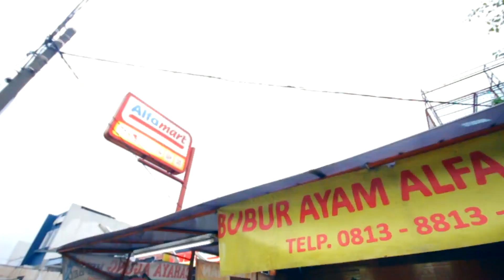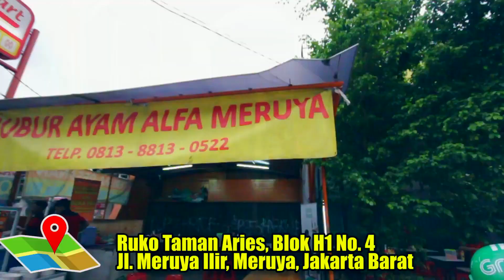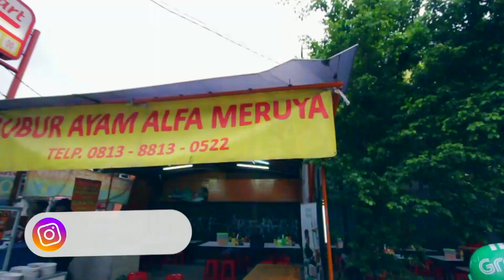CUMA BUKA 5 JAM SEHARI!! WALAU MAHAL MASIH AJA RAME!!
Hallo Guys !

Gak nyesel udah jauh ke daerah meruya, pas makan bubur nya langsung jatuh cinta banget wkwk walau mahal tapi gue rasa sesuai banget sama kualitas rasa bubur ayam nya ! WADIDAW !!
Btw nonton nya jangan ngiler ya. haha Enjoy !

Location :
Bubur Ayam Alfa Meruya
Ruko Taman Aries, Blok H1 No 4
Jl. Meruya Ilir, Jakarta Barat

SEND YOUR MAIL :

INDONESIA